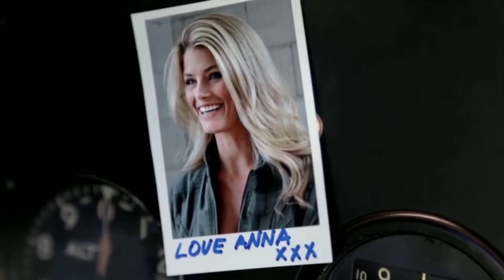Modern Talking - Jet Airling ( Maxi Version 2020 )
ТОВАРЫ ОТ 2 $. ПЕРЕХОДИ ПО ССЫЛКЕ, ПРЯМО СЕЙЧАС.